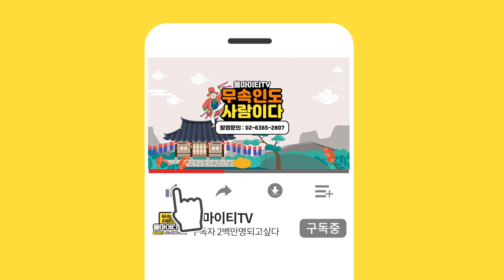과연 나도 신기가 있을까? 일반인도 할 수 있는 신기테스트? "xxx 하는사람!" 서울점집 꽃대신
자막

★대표블로그★
-올마이티TV